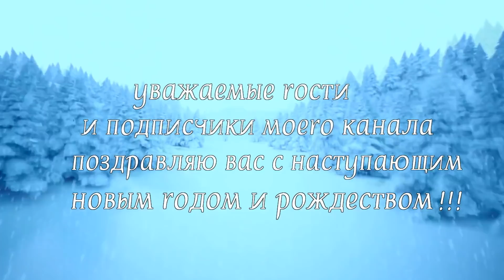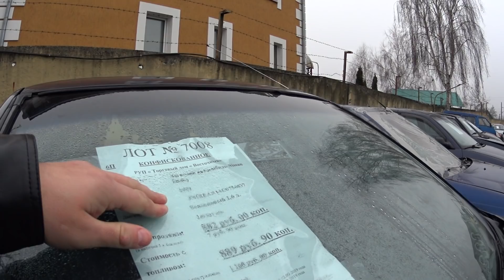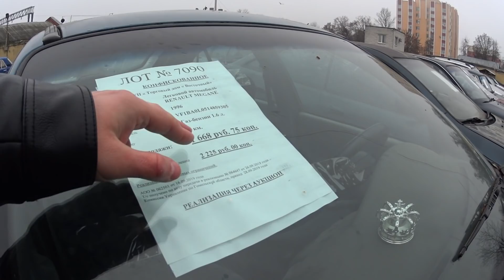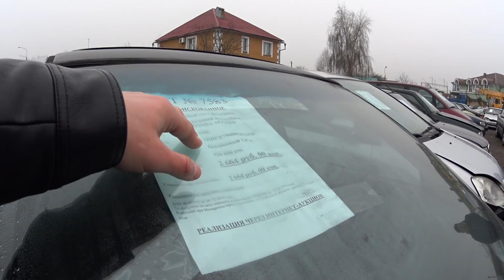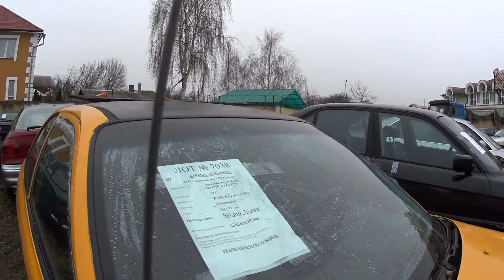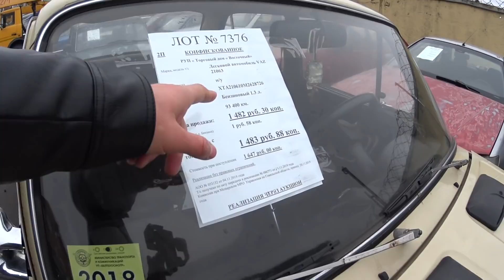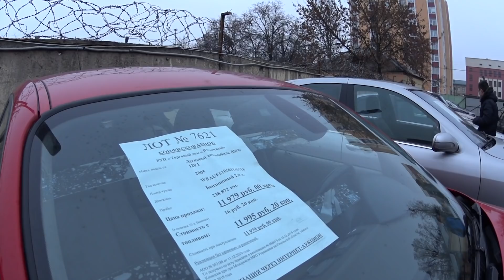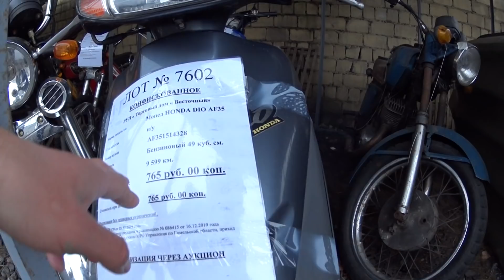Распродажа Гомельского автоконфиската (Дешёвые авто, Полный обзор )